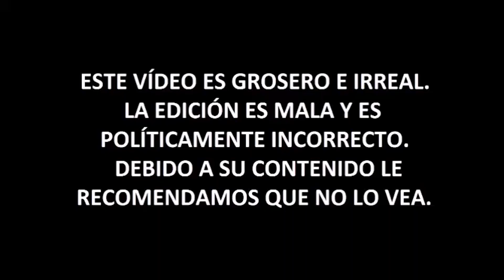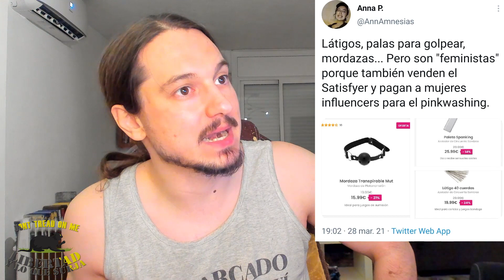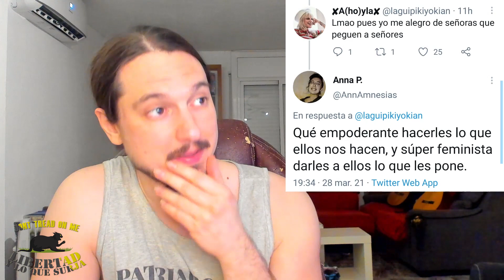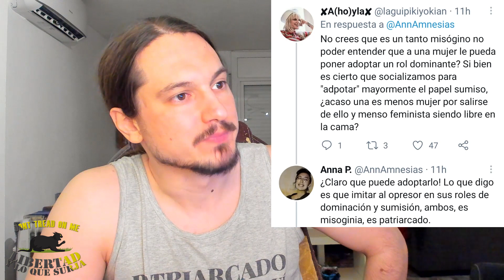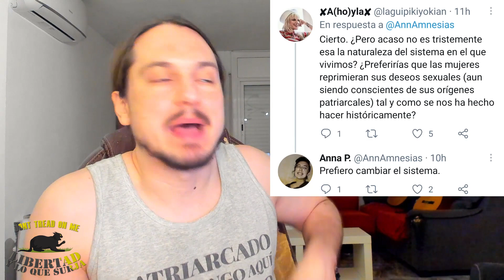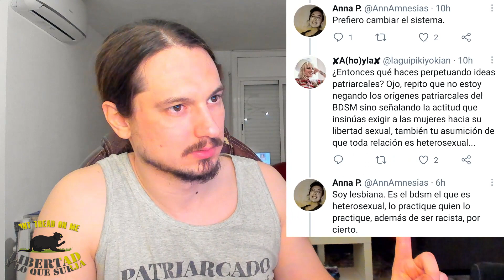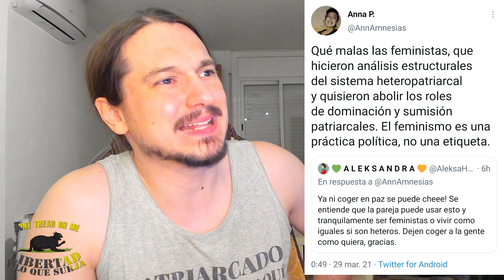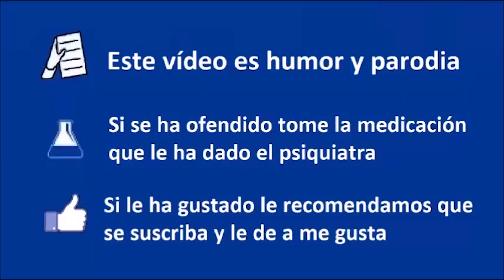👉ANNA PRATS👈💥FEMIMONJAS contra las "CARICIAS"💥 ✨Cada vez MÁS PUR1T4NAS✨